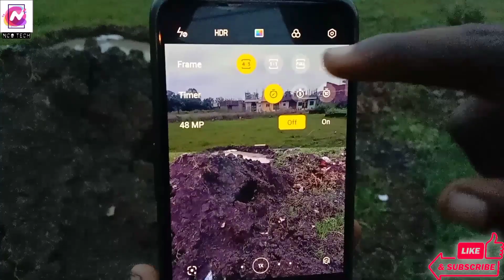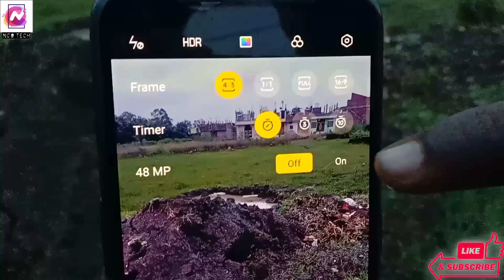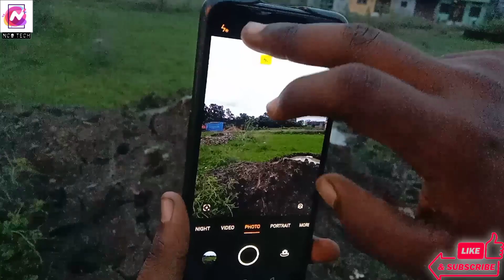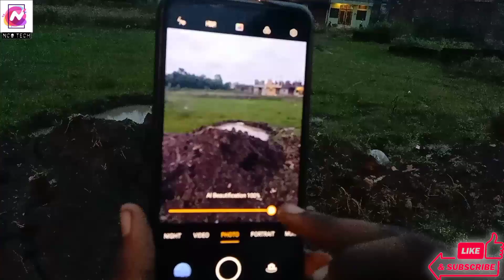Oppo Reno 2f 48 Mp Camera Quality And Features|| How To Enable 48Mp Camera In Oppo Reno 2f